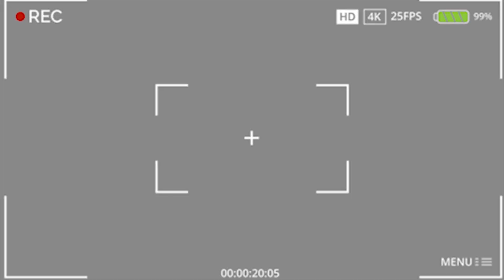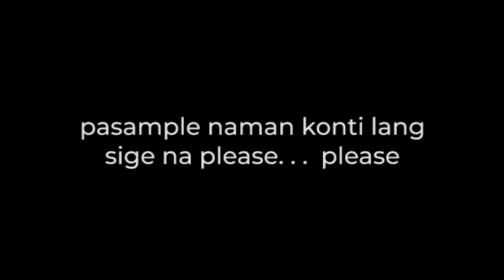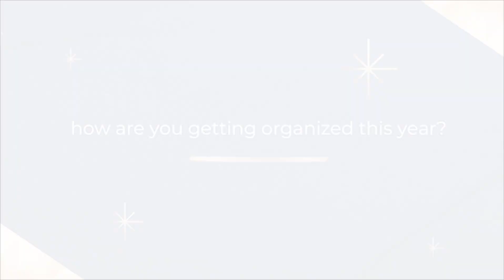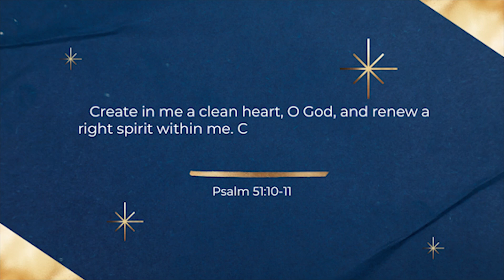2022 NEW YEAR RESOLUTIONS, MAKE THEM WORK | Elmer Sanga Vlog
Hello Ka-Sanga!

i hope you're all having a restful holiday break! Do you know how to set goals for 2022? Set your new year resolutions for 2022 to make the new year a success. Set goals for 2022 for high performance!